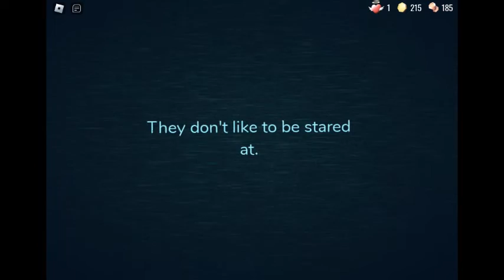Roblox Doors Gameplay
DOORS 👁️